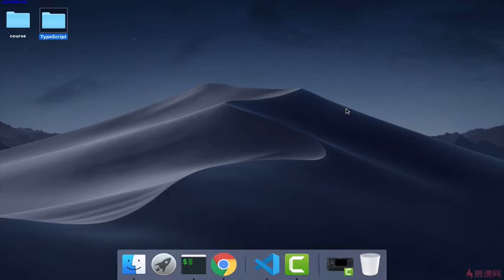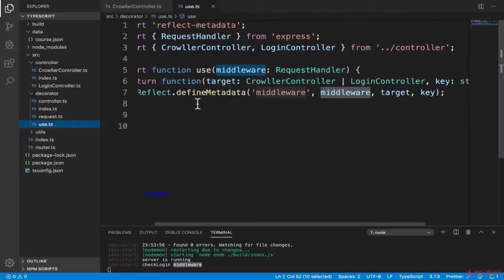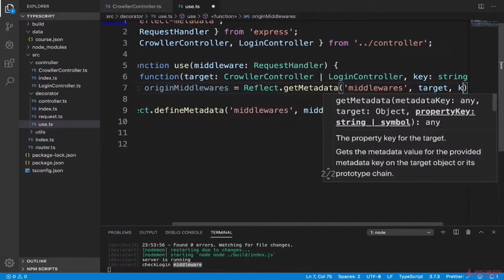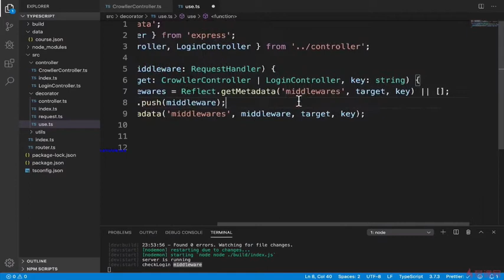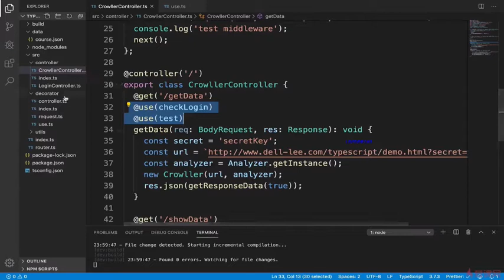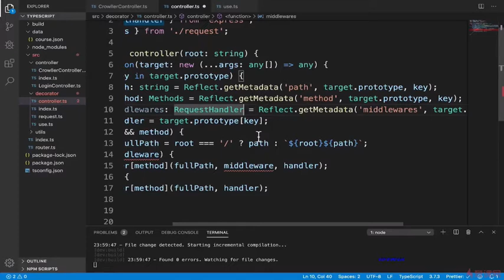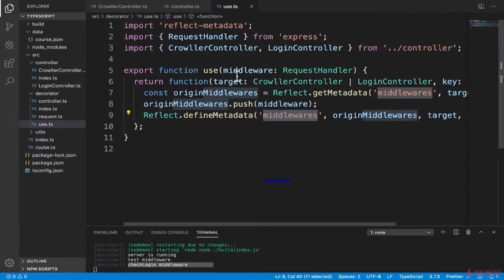7.6 练习题：如何在一个方法上使用多个装饰器 ｜Express 项目代码改良 ｜TypeScript 从系统入门到项目实战